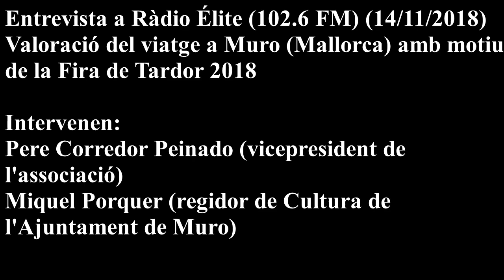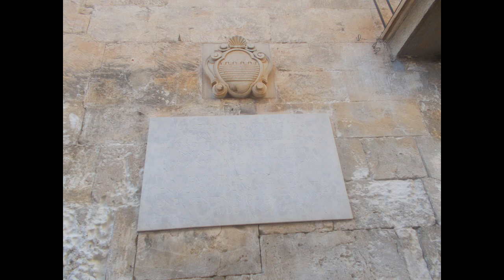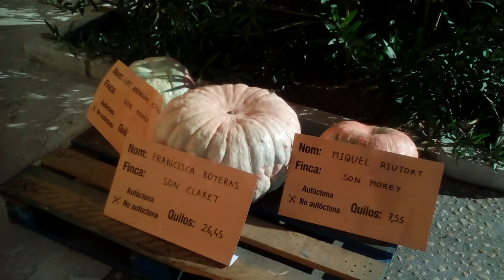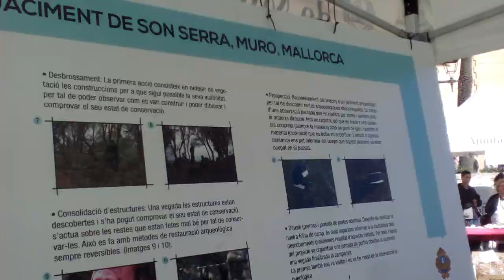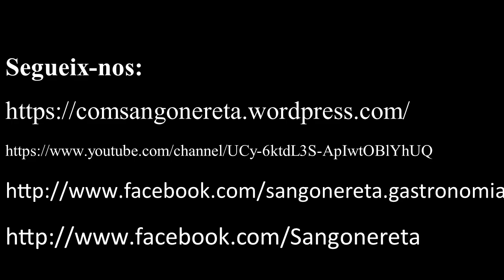Entrevista a Ràdio Élite (14-11-2018)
Entrevista a Ràdio Élite (102.6 FM) en què es valora la participació de la nostra associació a la Fira de Tardor 2018 i que organitza l'ajuntament de Muro (Illes Balears). Hi intervenen Pere Corredor, vicepresident de l'AGCFRCS i Miquel Porquer, regidor de Cultura de l'ajuntament de Muro (Illes Balears).

També pretenem ajuntar-nos una volta cada setmana per realitzar un fondo, amb el qual sufragar-se el(s) viatge(s) que es puguen realitzar al llarg de l'any. Així també, s'intentarà eixir una volta al mes d’excursió pel País Valencià, amb la intenció d'anar coneixent el nostre territori i la seua cultura, al mateix temps que es difon la cultura de la nostra terreta, el Comtat.

Caixa Ontinyent:

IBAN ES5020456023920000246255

Moltes gràcies